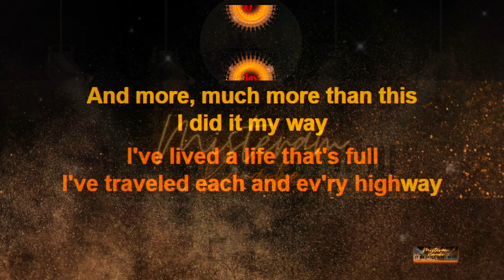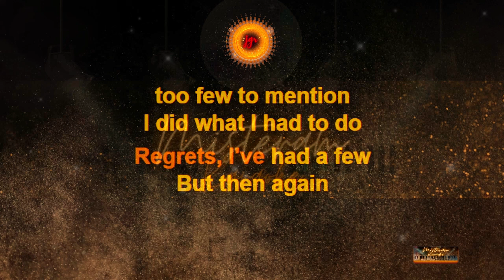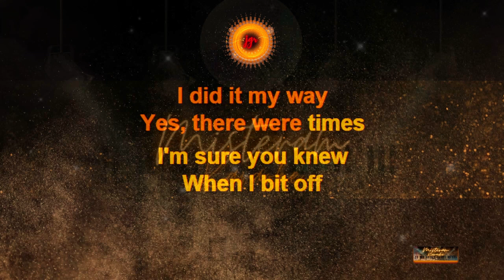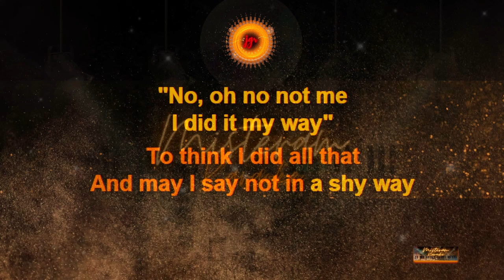Frank Sinatra - My Way (KARAOKE VERSION)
This is my Karaoke cover of My Way by Frank Sinatra .

Timecode:
0:00 Intro
0:08 Start